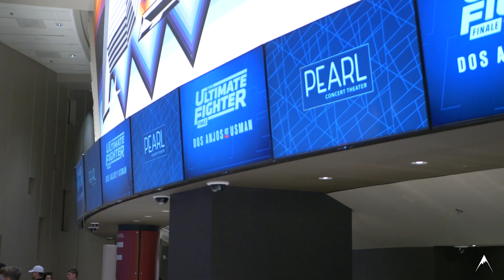UFC TUF 28 FINALS - WEIGH IN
Watch the fighters face off one more time before their inevitable bouts. This is where we find out if all these Martial Artists have managed to achieve their required weight for their fights.